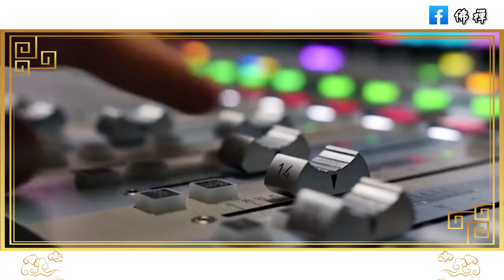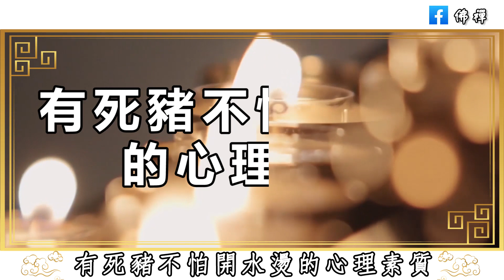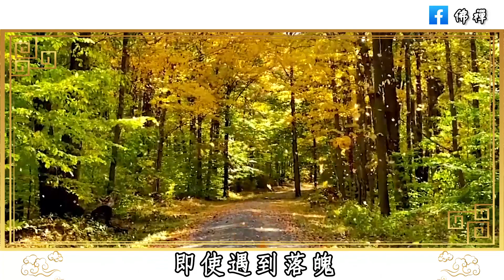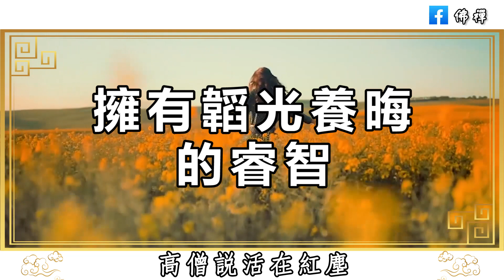高僧說：命好的人，身上自帶4樣東西，往往能成大事 |佛禪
佛禪：很多時候，所謂的人脈，實際上毫無用處，喜歡獨處的人，才是真正活明白了